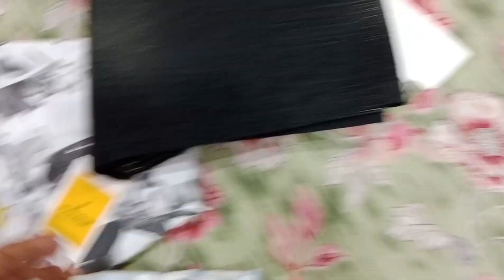Independence day (2024)😂🪁🇮🇳